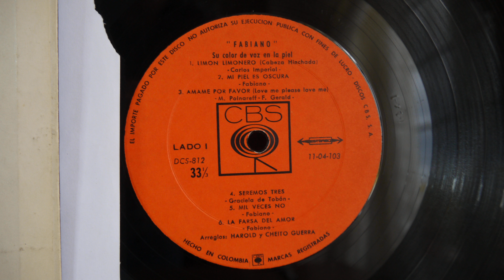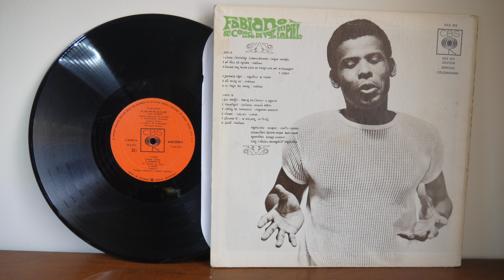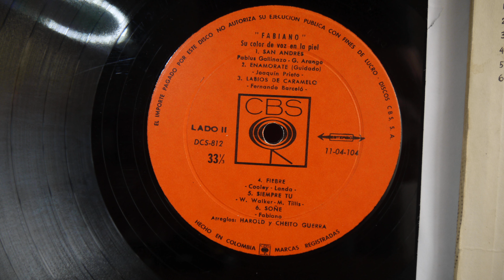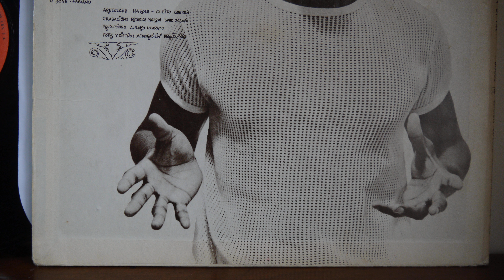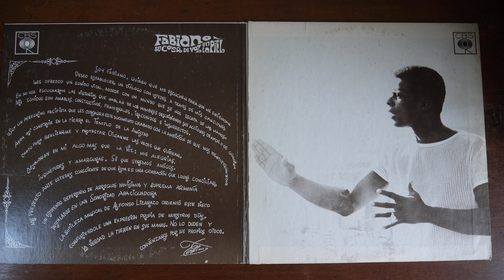Fabiano – Su Color De Voz En La Piel 1969 DCS 812 Colombia Ballad